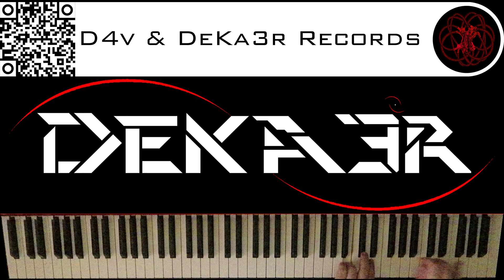🔴 IRL - ESTUDIOS PROFUNDOS DE PIANO - FA# MENOR ARMÓNICO - ESCALAS DOBLES EN TERCERAS - 1787